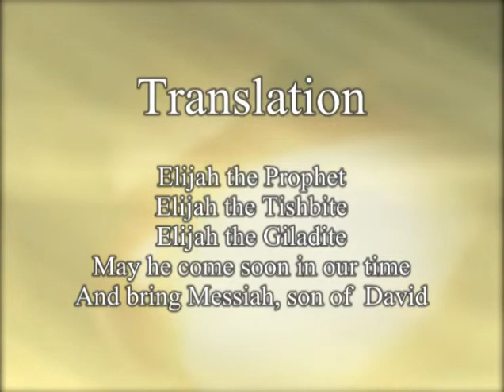Eliahu Hanavi Passover Dance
This Eliahu Hanavi dance is often performed during Passover.  The version presented in this video are dancers from Moriah Ministries of the late Margaret Keck.  Eliahu Hanavi sung by Michael Lefton.  Choreographed by Dallit Gorelik.

For More Information on the choreography, detailed dance steps, video instruction, and copyright information, please visit davidicdance.com.